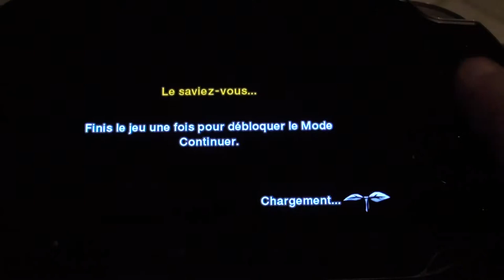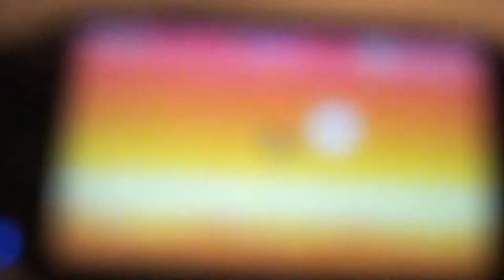Flying Hamster HD